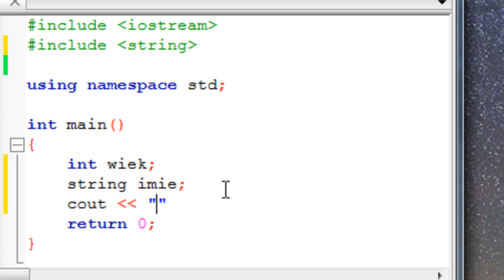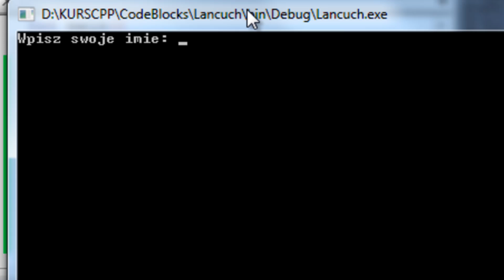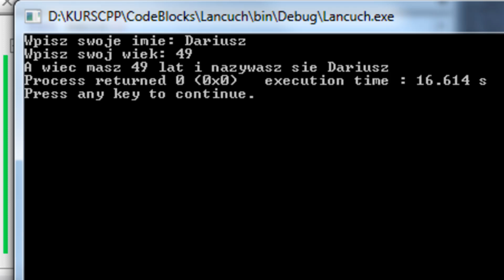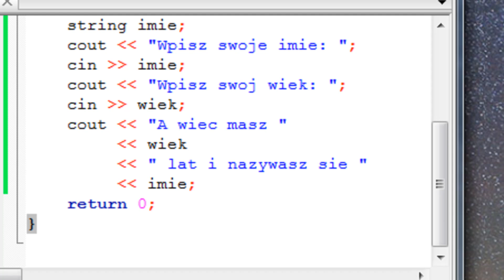Kurs C++ 6: Strumień Wejścia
Szósty odcinek kursu programowania w języku c++. Omówię w nim strumień wejścia